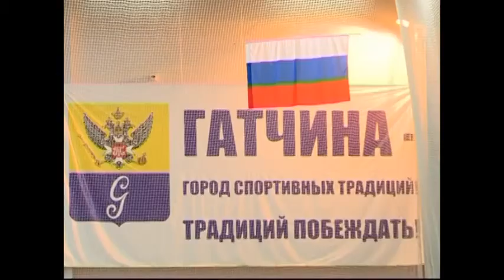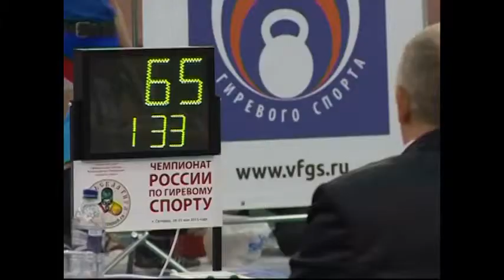Чемпионат России по гиревому спорту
Чемпионат России по гиревому спорту&nbsp;В Гатчине прошел чемпионат России по гиревому спорту. В зональных соревнованиях приняли участие более 600 спортсменов, 237 лучших выступили в спортивном комплексе &laquo;Арена&raquo;. Стоит отметить, что проведение чемпионата в Гатчине является признанием заслуг спортсменов Ленинградской области на международной арене. Уже более 9 лет президентом Всероссийской федерации гиревого спорта является Игорь Солодов из Гатчины&nbsp;Игорь Солодов, президент Всероссийской федерации гиревого спорта&nbsp;Гиревым спортом в России занимается 184 тысячи человек. Большинство мировых рекордов принадлежит именно российским спортсменам. Ленинградскую область на чемпионате представляла гатчинская спортсменка, серебряный призер Чемпионата России Екатерина Иванова.&nbsp;&nbsp;Екатерина Иванова, серебряный призер Чемпионата России&nbsp;По итогам двух дней соревнований победу в категории до 68 килограмм одержал Александр Усольцев из Тюменской области. В категории до 78 килограмм первым стал Николай Лапшин. Среди представительниц прекрасного пола сильнейшей была объявлена Ксения Дедюхина из Челябинска.&nbsp; Подробности